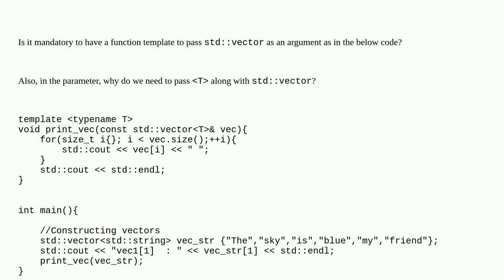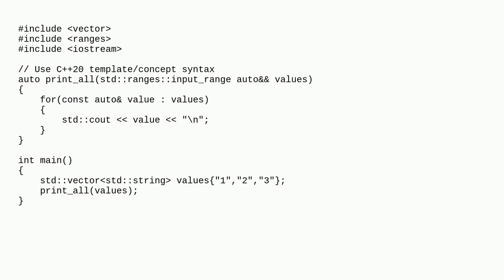Is it mandatory to have a function template to pass std::vector as an argument?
A special thanks goes out to the community

  std stdvector function-templates c++